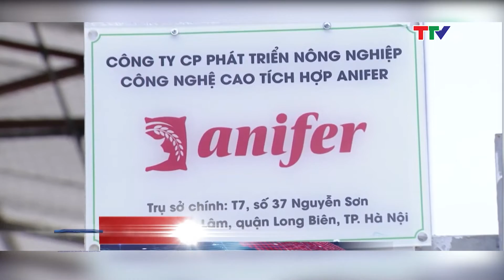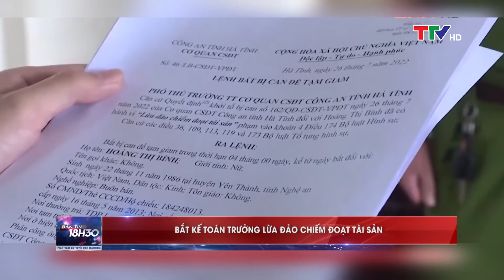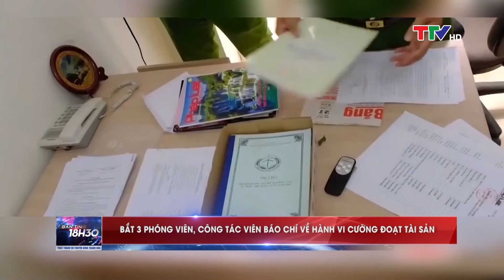Bản tin 18h30 ngày 29/7/2022